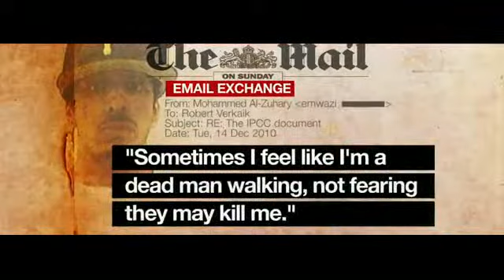Mohammed Emwazi 'paranoid' before fleeing UK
The man identified as extremist "Jihadi John" said he felt like a "dead man walking" after being contacted by UK security services, a newspaper reports.
Mohammed Emwazi, a Kuwaiti-born British man from west London, made the claims in 2010 in email exchanges with a Mail on Sunday journalist, the paper says.
The BBC's special correspondent Lucy Manning reports.